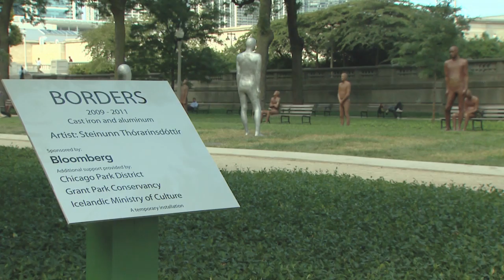Chicago Park District Oct. 2013: Borders in Solti Garden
"Borders," a public sculpture installation by renowned Icelandic artist Steinunn Thórarinsdóttir, is on display at Solti Garden on the northwest corner of Jackson and South Michigan Avenue. Recently installed to great acclaim in New York City, Dallas and Seattle, the androgynous figures that make up "Borders" will be placed by Thórarinsdóttir around Solti Gardens, uniquely positioned in response to the Chicago site.